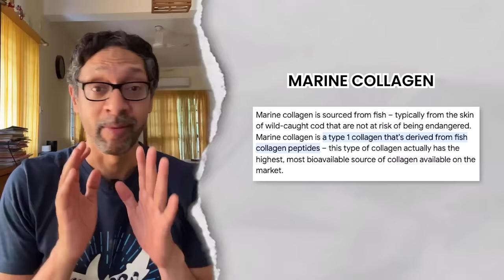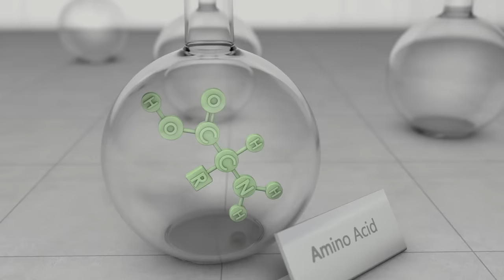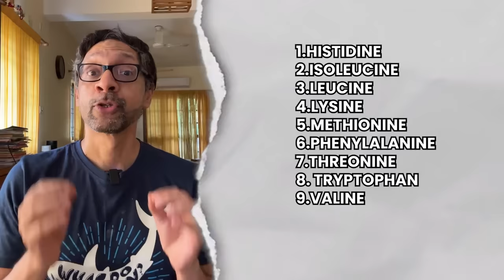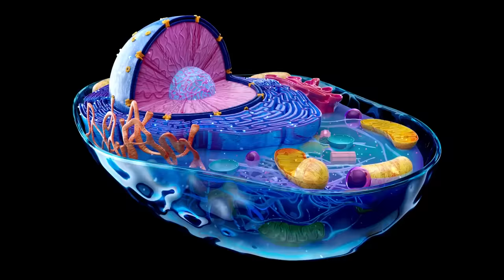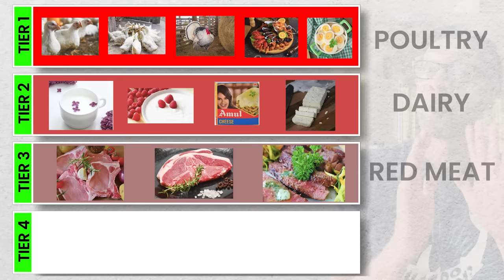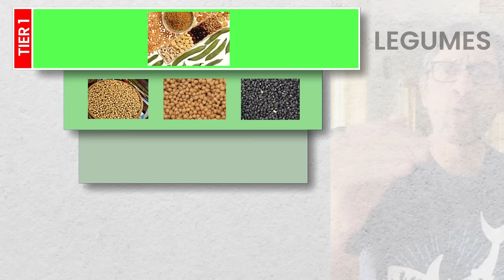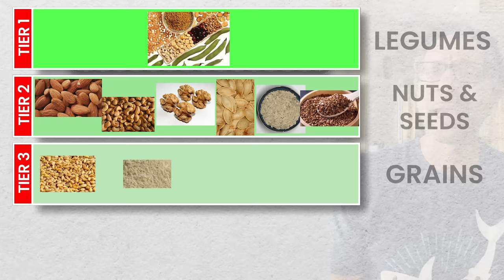MSG from Outer Space: The Science of Protein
Would you believe if I told you that scientists found MSG in a meteorite in 1969? Even if you don't, watch this video where I explain how protein works in simple, layperson terms and try and convince you to eat more protein (especially if you are South Asian) and fewer carbs.

Here is the "Project Project" report by Dr Abby Phillips where his team chemically analysed a large number of protein supplements in the Indian market and rated them